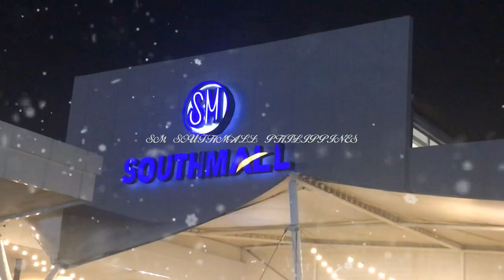Easily reach shopping mall in Manila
build to enjoy the best quality ever mall#smsouthmall